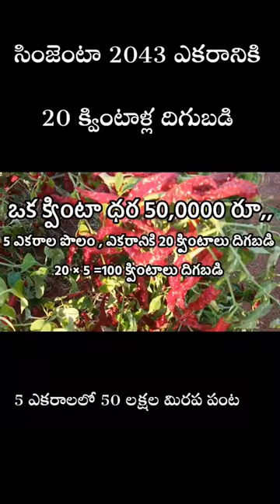syngenta 2043 redchilli redchilli #2043